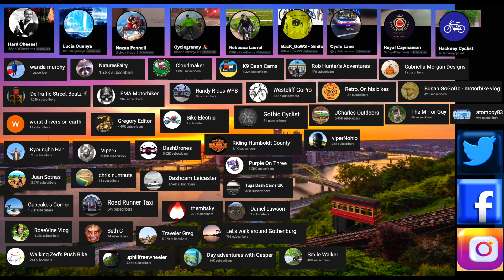Allowing The Bus Out